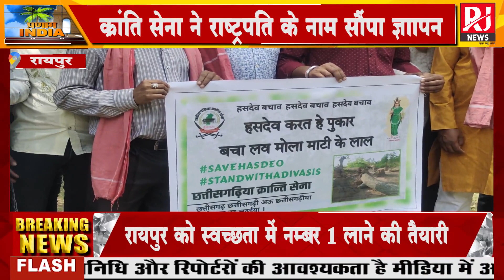छत्तीसगढ़िया क्रांति सेना ने हसदेव नदी बचाने राष्ट्रपति से की अपील | RJ News Chhattisgarh